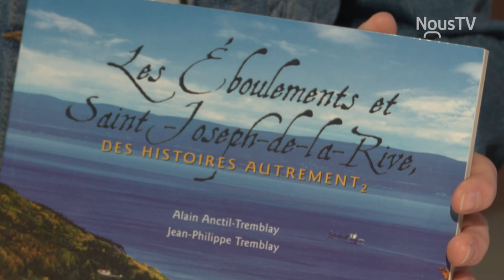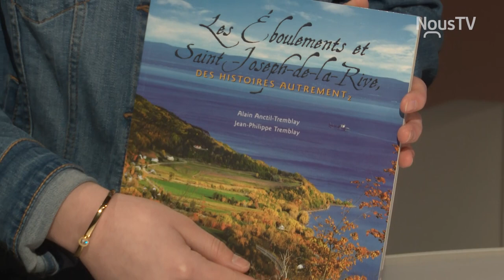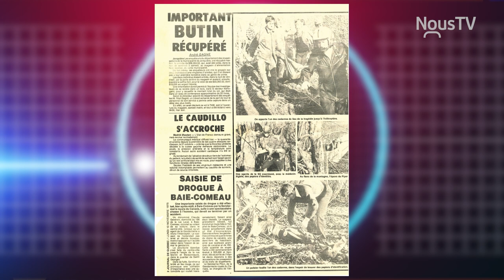Histoire de vie d'un écrasement d'avion survenu dans les Éboulements.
Linda Champagne rencontre des gens qui nous partagent leur histoire de vie.